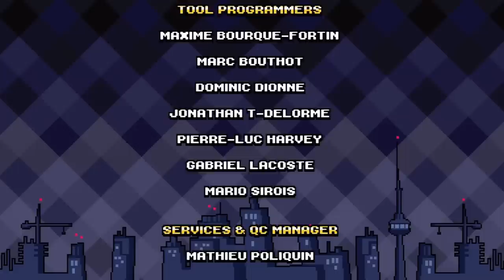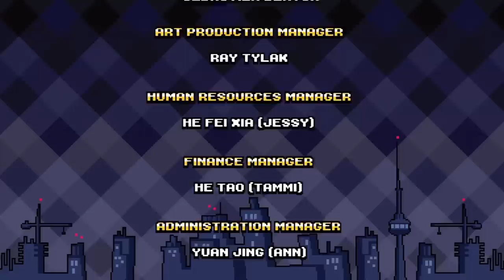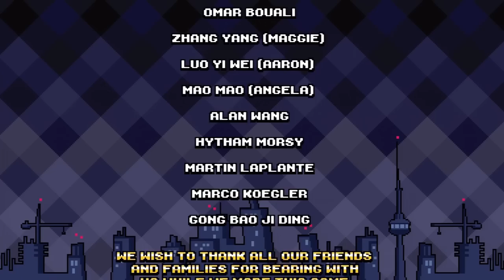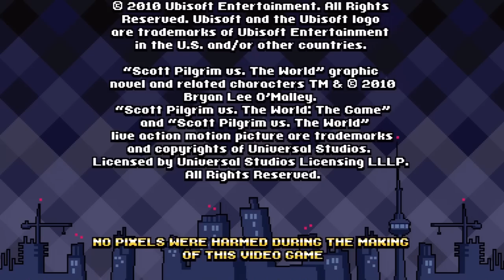Scott Pilgrim vs. The World: The Game - Episode 07 (Finale)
In This Episode:
Level 7 - Chaos Theater Elevator